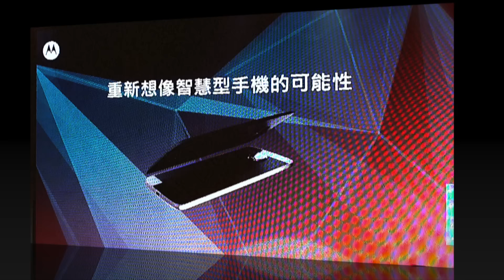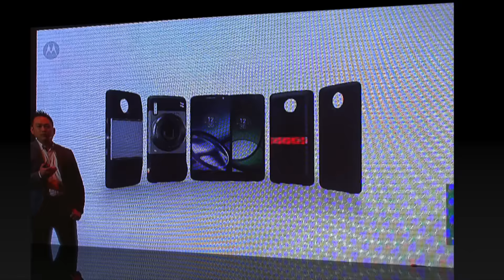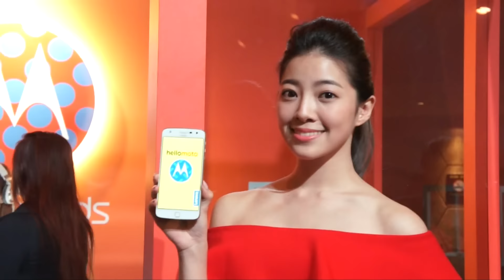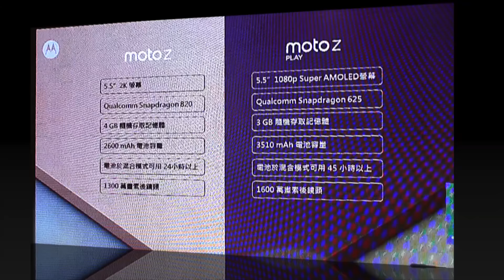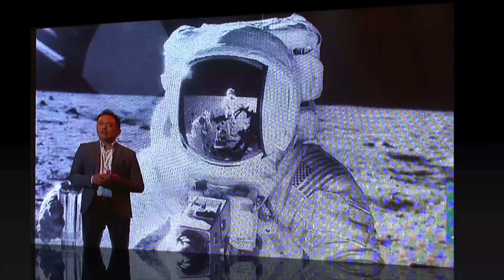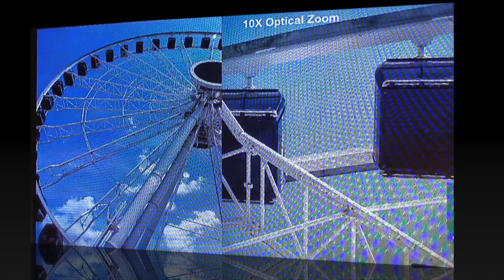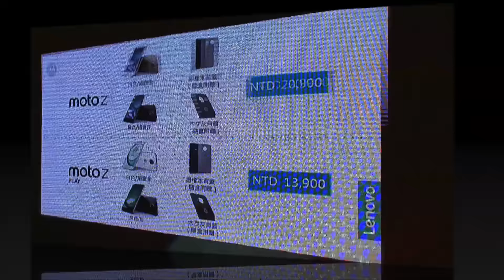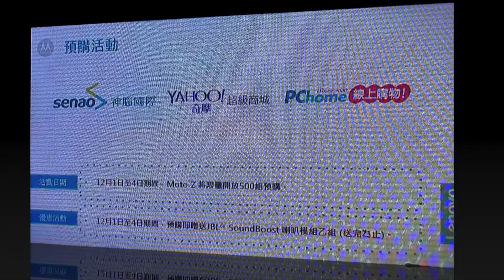Moto Z【HD影音簡報】: Lenovo 旗艦手機外掛哈蘇相機模組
Lenovo今天宣佈推出兩款頂級旗艦手機Moto Z及Moto Z Play，及一系列革命性可換模組Moto ModsTM，用戶可隨心轉換，享受Moto Z的無限可能。只要輕輕將手機扣上模組，就能滿足所有需求！除了可變身成高倍率變焦相機、極致音質的音響或是化身成好友一起享受精彩影音的投影機，還可提供 20 小時不間斷的電力，連同多款風格外殼，用戶可隨心情自由替換、盡情享受！